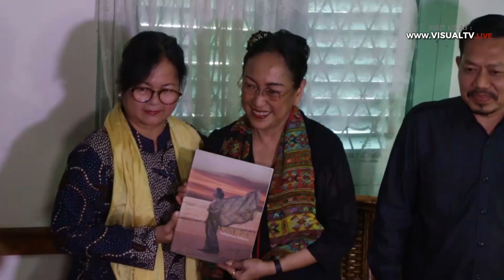Sukmawati Klarifikasi Puisi Ibu Indonesia, Tidak Ada Niatan Menghina Islam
Sukmawati Soekarno Putri menggelar jumpa pers klarifikasi terkait pembacaan puisi berjudul “Ibu Indonesia” yang dibacanya pada Kamis (29/3/2018) di JCC pada pagelaran busana Anne Avantie. Menurut dia, puisi “Ibu Indonesia” sesuai dengan tema acara pagelaran busana yaitu “Cultural Identity”. Puisi “Ibu Indonesia” adalah puisi yang ditulis pada 2006 dan diterbitkan dalam buku kumpulan puisi Ibu Indonesia. Sukmawati juga bersyukur dan bangga akan keislamannya dan tidak ada niatan menghina umat Islam.
Download aplikasi VisualTV.Live:
Akses dan Follow Official Account VISUALTV.LIVE di:
- Line: @visualtvlive
- Path: @visualtvlive